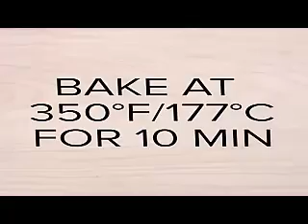How to Make Caramel Apple Dip All Healthy Recipes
How to Make Caramel Apple Dip

 All Healthy Recipes

Here we share breakfast ideas, lunch ideas, dinner ideas, and all types of healthy recipes.
Do share and like our recipes and support us.